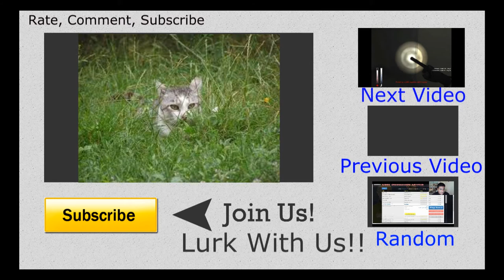Cry of Fear-BATON VS CHAINSAW-w/friend (a97m2 a.k.a adrian)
Hey guys today we play cry of fear needed to get the horror juices in there hope you enjoy! little bit of lag srry about that gonna get a new comp for my vids then after all my vids will be hd :) plz rate, comment, subscribe Xd Lurk out! ps: In addition the music at the end belongs to nero all rights go to him! +( All rights and copyright go directly towards team TeamPsykskallar and Andreas Ronnberg for creating the game.)